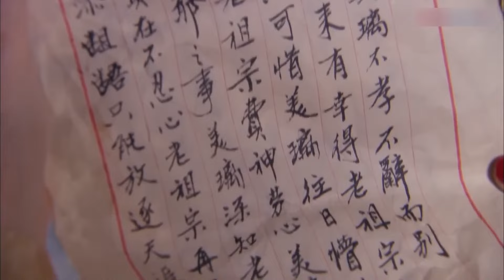ENGSUB【玉鸦令/Jade Crow Order】20 | 西域美人因结识了当朝王爷，从此她的人生遭遇了一连串的重大打击，由一名可爱天真的野蛮少女，蜕变成了苦情泪人的故事（赵丽颖/何晟铭/李晟）